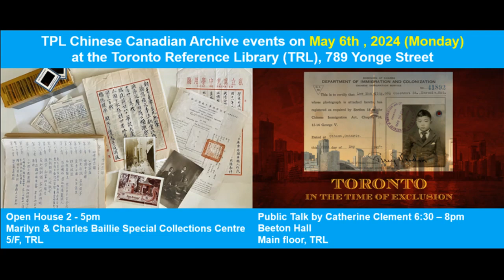20240502, Toronto Public Library, Chinese Canadian Archive, Ruby Yuen interview, Canada, 華裔加拿大人檔案館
20240502, Toronto Public Library, Chinese Canadian Archive, Ruby Yuen interview, Canada, 華裔加拿大人檔案館